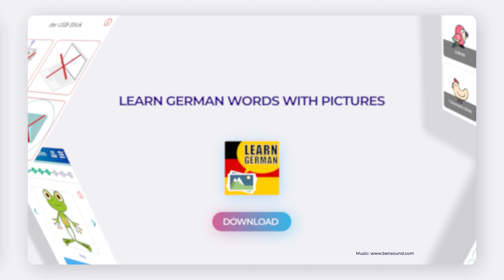Mastering German Vocabulary